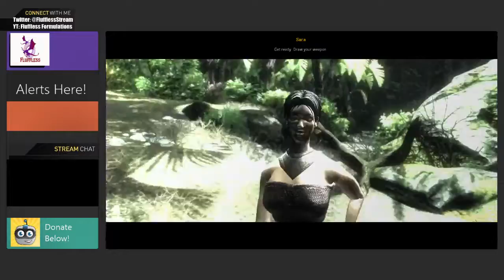Let's Stream: Risen (Part 1)